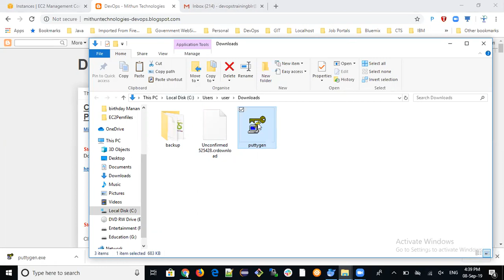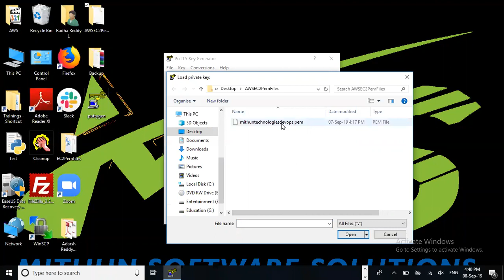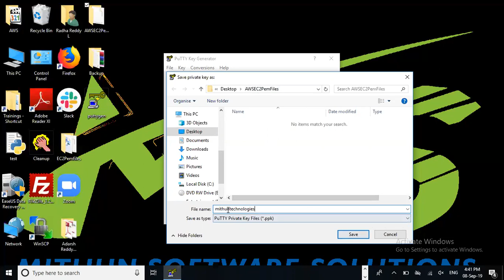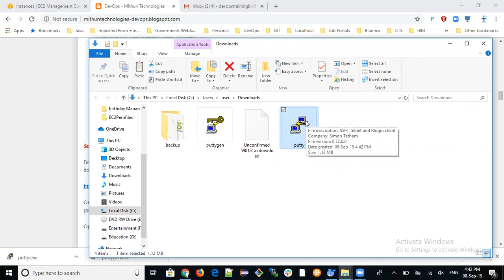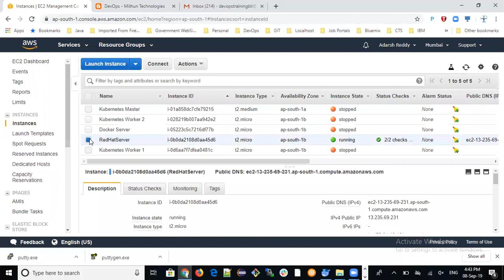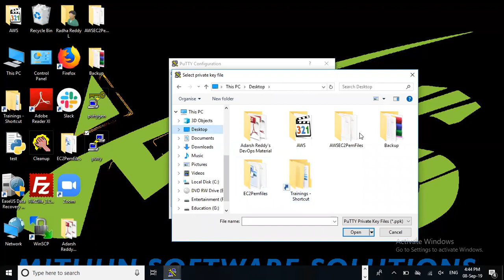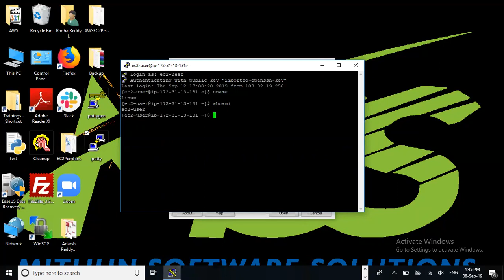Convert PEM file to PPK file - Mithun Technologies - 9980923226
Follow mybelow  blog url  for documentation